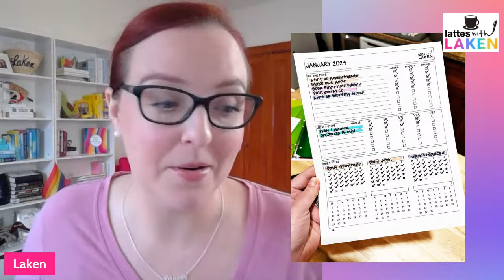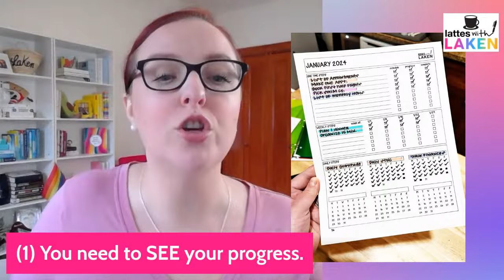STAYING MOTIVATED | LATTES WITH LAKEN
Hi - Every Wednesday, I go live at 1PM EST. We start with a goal focused topic and then I spend time answering all of your questions about goals, planning, and life!

Lazy Genius Kitchen
HP & The Dealthy Hallows
Beyond the Wand
Daily Stoic

►Video Overview:
00:00 → Welcome
04:43 → Reading Check In
12:10 → Goal Check In
14:35 → Travel Plans
18:53 → Staying Motivated
31:49 → Catch Up Goals
34:56 → Drinking More Water
43:40 → Gratitude Journaling
47:25 → Behind on a goal
50:07 → First time in a goal planner
51:10 → Reading Habits

My name is Laken (like bacon!) and I am a millennial, Texas girl living in Chicago with my husband, cat, and a newborn little girl! I am on a mission to inspire and educate you to live out your best life through strategic goal setting!